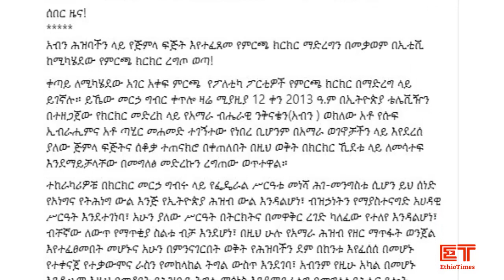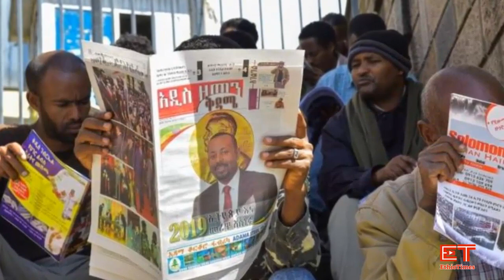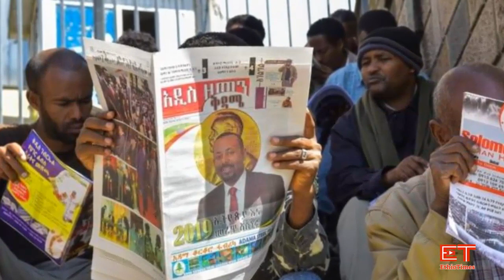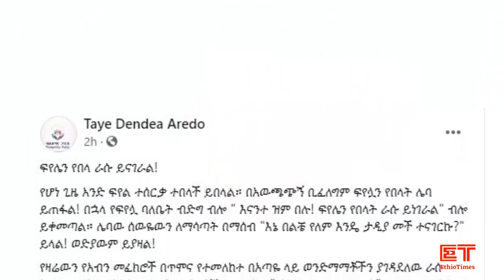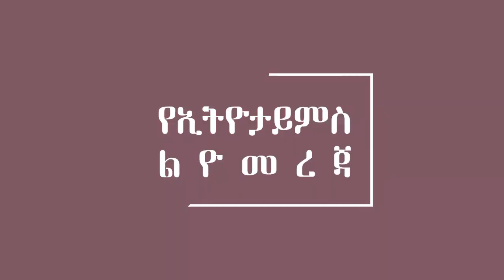Ethiopia: ሰበር ዜና - አቶ ታዬ ስልጣናቸውን እንዲለቁ ... | ግልፅ ፍጥጫ ውስጥ ገቡ | Taye Dendae | Seyoum Teshome